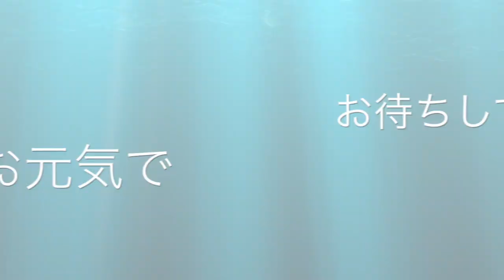2020益子春の陶器市・・中止につき【かまぐれの丘ライブ@HOME】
【益子陶器市 2020】が、コロナの影響で
中止になりました。

毎年二回（春と秋）益子陶器市の【かまぐれの丘】で
野外ライブを行っています。

今年も本来なら、4/29~5/6まで８日間の野外ライブでした。

全く無しは寂しい・・・と、お家でライブを開催。

Facebookで、5/3から5/6まで、４日間お届けしました。

最終日を中心に、動画にまとめました。

参加型のライブです。

ぜひ、いっしょに歌って、手を叩いて、参加してくださいね。

お家にいる時間が長い、今だから、たまには野外ライブを
聞いている雰囲気を楽しんでくださいませ♪

演奏＆歌：冴理
サポート：さーちゃん
（さーちゃんはいつも、かまぐれの丘でジェラート屋さんを手伝いつつ、ライブのサポートしてくれています♪）

生き様系ジャズシンガー冴理が主催するヴォーカル教室▼
個性を開拓するヴォーカル教室『Frontier Music Salon』